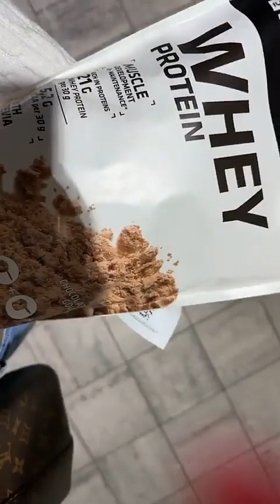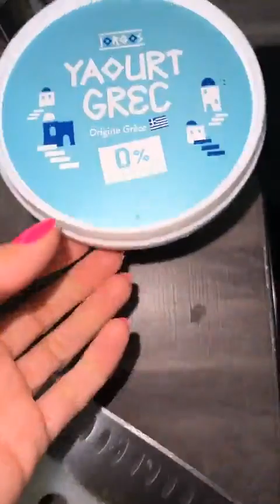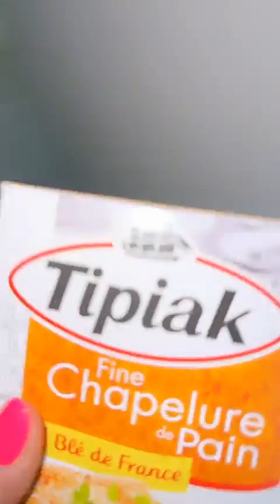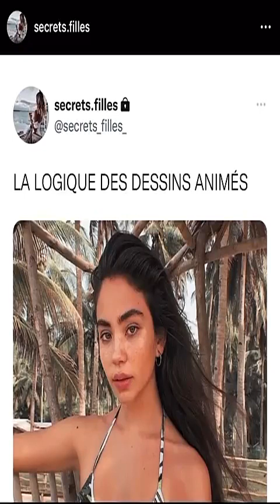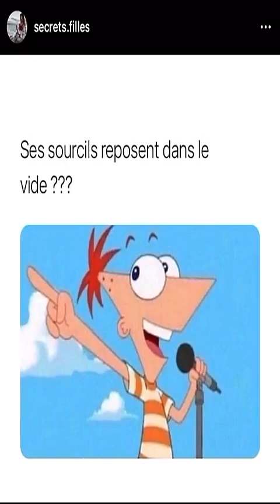JULIE RICCI - 28 Mai 2023